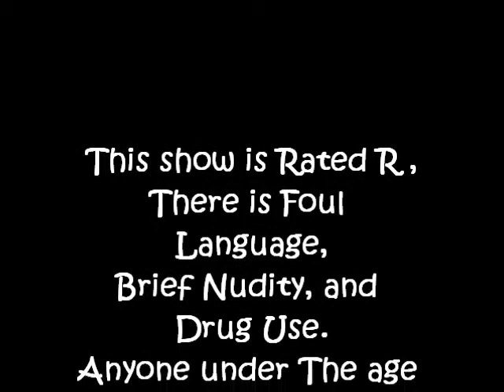Crystal And Aysha Show #9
Two Stoner bitches